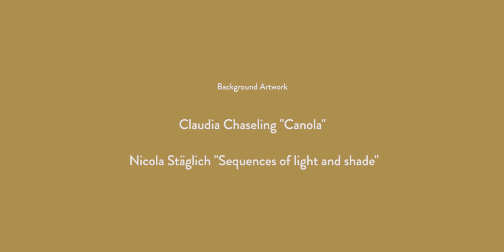Ludwig van Beethoven Resignation WoO 149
Die Aufnahmen entstanden im Rahmen des Konzertes: "An die Hoffnung - a Beethoven concert for KROHNE" am 10. Juni 2020 im Veranstaltungssaal der KROHNE Messtechnik GmbH in Duisburg.

Alexandra von der Weth, Sopran
Roland Techet: Musikalische Leitung und Arrangements

Ensemble der Duisburger Philharmoniker:
Stephan Dreizehnter, Flöte
Andreas Oberaigner, Klarinette
Nicolai Frey, Horn
Waltraud Prinz, Horn
Martin Kevenhörster Fagott
Tonio Schibel, Violine
Mercé Escanellas Mora, Violine
Friedemann Hecker, Viola
Max Dommers, Kontrabass

Programm (siehe Playlist: "An die Hoffnung" a Beethoven concert for KROHNE)
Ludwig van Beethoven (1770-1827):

An die Hoffnung op. 94
Wonne der Wehmut op. 83 Nr. 1
Sehnsucht op. 83 Nr. 2
Resignation WoO 149
"Ah, perfido!", Szene und Arie op. 65